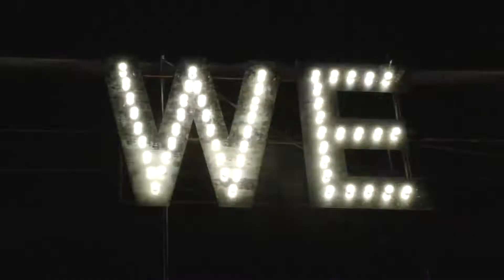DOKUFEST XVII Aftermovie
by LEART RAMA

A look into DokuFest’s XVII edition, marked with a fantastic and courageous film program, music acts stretching across three stages and covering from folk to contemporary techno acts, photography workshops and exhibitions, outdoor 3D installations and VR experiences, all intertwined in what are our favorite eclectic nine-days of the year.

I’LL BE YOUR MIRROR / REFLECT WHAT YOU ARE